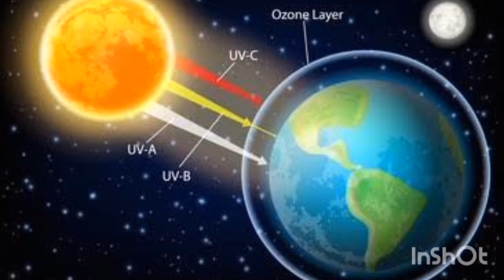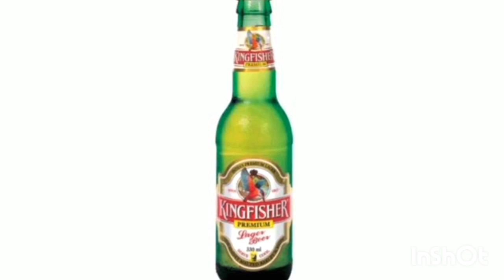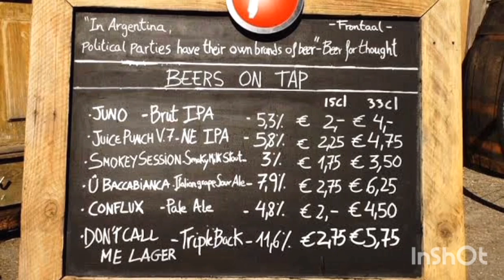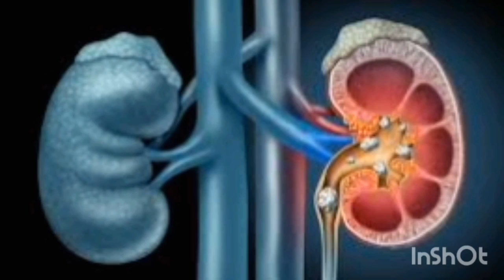பீர் பற்றிய மிகவும் சுவாரசியமான தகவல்கள்/choco facts tamil videos/facts/AA